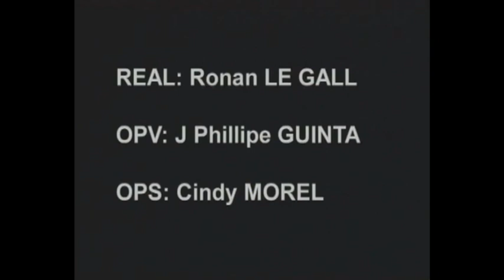Le pastiche - webTV GRETA du Velay - BTS Métiers de l'Audiovisuel